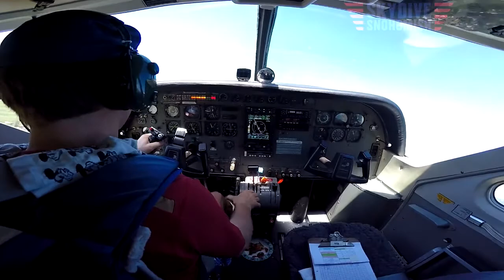Andrew Walt's Tandem skydive!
Andrew Walt's tandem skydive at Skydive Snohomish!